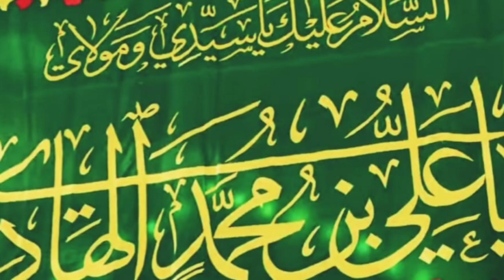Ahle Bait Ki Mohabbat Hi Jannat Hai ||AuliaAllahTV